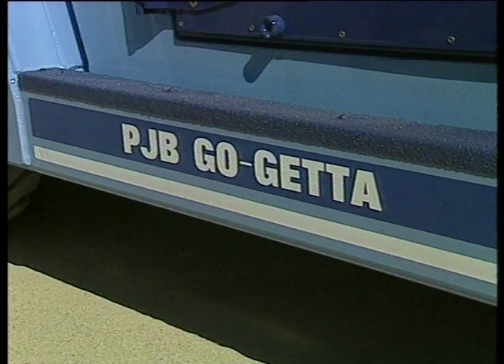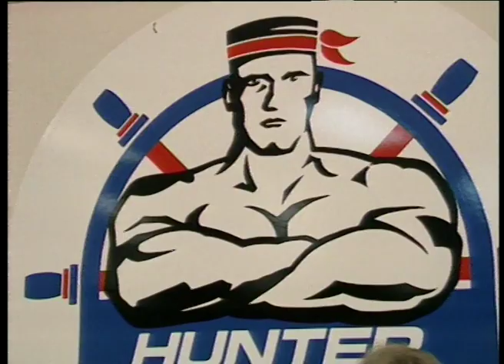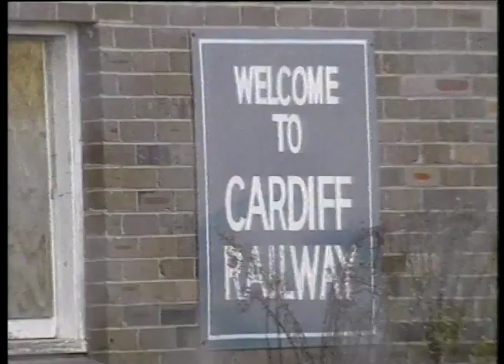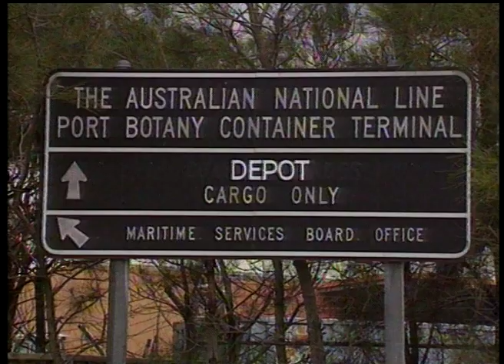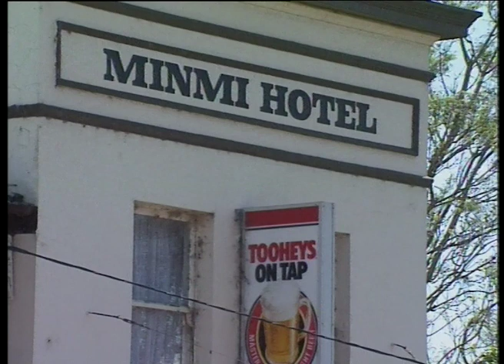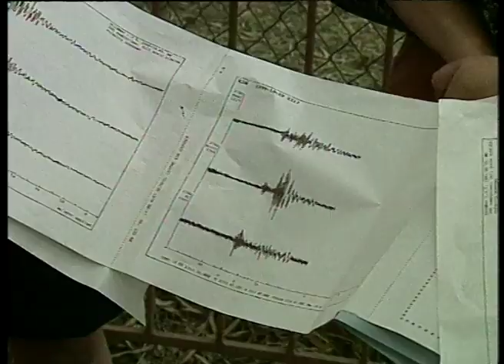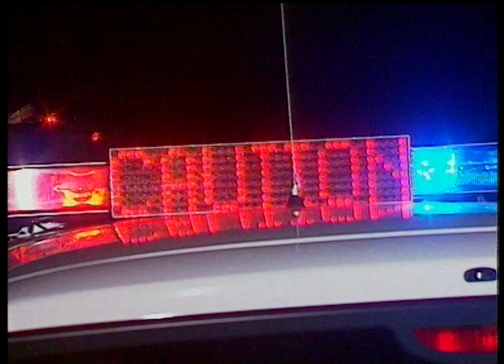19B 31 News item NBN Television October 1995